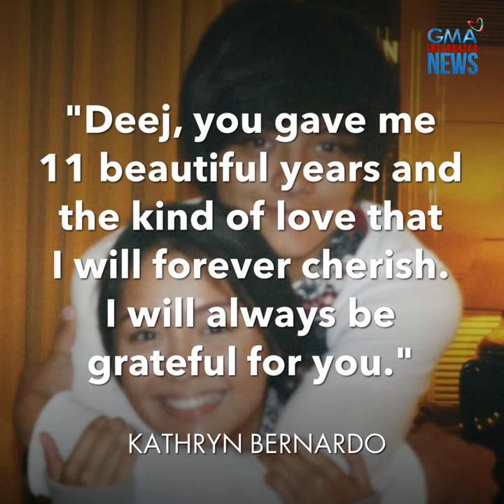"Chapter Closed" – KathNiel, kumpirmadong hiwalay na | GMA Integrated Newsfeed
It's confirmed — hiwalay na nga ang KathNiel.

Nag-post na tungkol diyan sina Kathryn Bernardo at Daniel Padilla. Ang nilalaman ng kanilang statements sa social media, panoorin sa video!